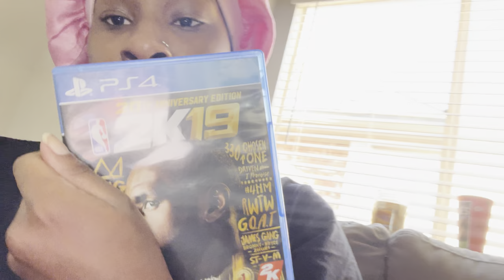I called her “daddy” all day to see her reaction.. (she took me to the backseat 👀)